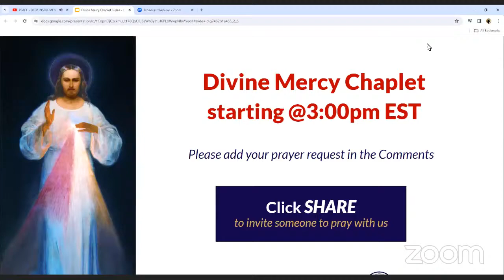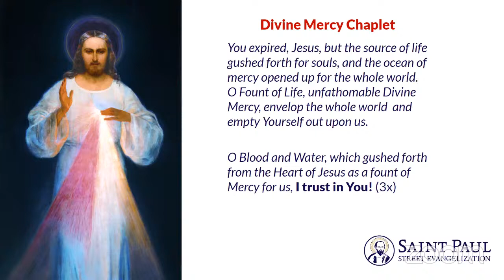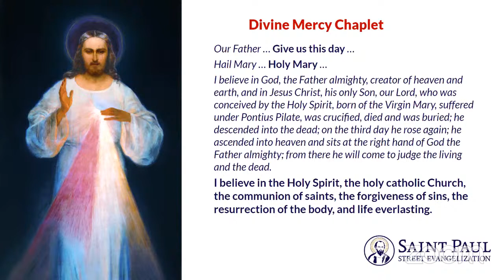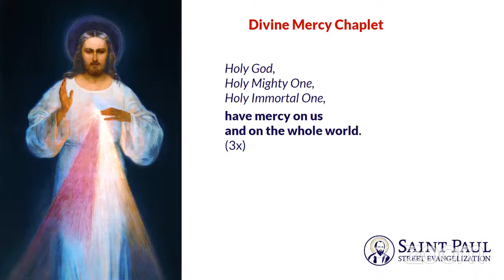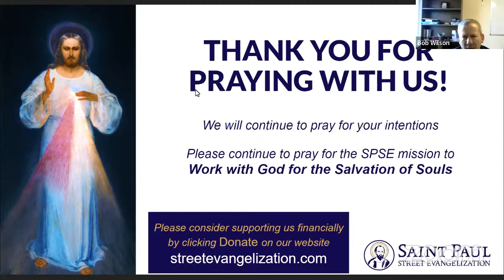The Divine Mercy Chaplet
Please join us in praying for our world and all of the St. Paul Street Evangelization teams that they bear fruit for the Kingdom of Heaven. Add your prayer intentions in the comments.